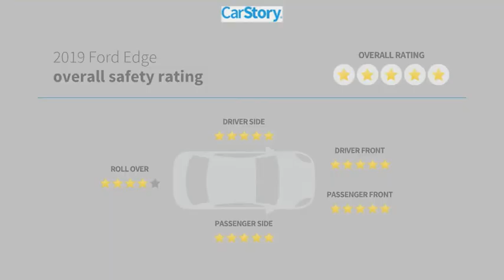2019 Ford Edge P40078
2019 Ford Edge ST

Certified. Recent Arrival!Shop From Home We will deliver - Here are more details on this Blue 2019 Ford Edge with Ebony Leather interior trim at Sandy Sansing Dealerships. Come see the largest inventory on the Gulf coast. We have Over 1300 vehicles to choose from. SANDY SANSING FORD IN DAPHNE, AL.2019 Ford Edge ST 4D Sport Utility AWD 8-Speed Automatic 2.7L V6 BlueAWD. 19/26 City/Highway MPGFord Details:* Vehicle History* Warranty Deductible: $100* and 22,000 FordPass Rewards Points to use toward first two maintenance visits (for Ford Gold Certified program), and 11,000 FordPass Rewards Points to use toward first maintenance visit (for Ford Blue Certified program)* 172 Point Inspection (for Ford Gold Certified program), 139 Point Inspection (for Ford Blue Certified program)* Transferable Warranty* Powertrain Limited Warranty: 84 Month/100,000 Mile (whichever comes first) from original in-service date (for Ford Gold Certified program)* Roadside Assistance* Limited Warranty: 3 Month/4,000 Mile (whichever comes first) after new car warranty expires or from certified purchase date (for Ford Blue Certified program), 12 Month/12,000 Mile (whichever comes first) after new car warranty expires or from certified purchase date (for Ford Gold Certified program)Equipment Group 401A (110V/150W AC Power Outlet, Adaptive Cruise Control w/Stop & Go, Adaptive LED Headlamps, Auto-Dimming Driver's Sideview Mirror, Cooled Front Seats, Enhanced Active Park Assist, Evasive Steering Assist, Foot-Activated Hands-Free Liftgate, Front 180 Degree Camera, Heated Rear-Seats, Lane Centering, Panoramic Vista Roof, Perimeter Alarm, Remote Start System, SiriusXM Traffic & Travel Link, Universal Garage Door Opener (UGDO), Voice-Activated Touchscreen Navigation System, and Wireless Charging Pad), Ford Certified, AWD, 12 Speakers, 4-Wheel Disc Brakes, ABS brakes, Air Conditioning, Alloy wheels, AM/FM radio: SiriusXM, AppLink/Apple CarPlay and Android Auto, Auto High-beam Headlights, Auto tilt-away steering wheel, Auto-dimming Rear-View mirror, Automatic temperature control, Axle Ratio: TBA, Brake assist, Bumpers: body-color, CD player, Compass, Delay-off headlights, Driver door bin, Driver vanity mirror, Dual front impact airbags, Dual front side impact airbags, Electronic Stability Control, Emergency communication system: SYNC 3 911 Assist, Four wheel independent suspension, Front & Rear Floor Liners, Front anti-roll bar, Front Bucket Seats, Front Center Armrest w/Storage, Front dual zone A/C, Front fog lights, Front reading lights, Fully automatic headlights, Heated door mirrors, Heated Rear Seats, Illuminated entry, Knee airbag, Leather-Trimmed Heated ST Bolstered Bucket Seats, Low tire pressure warning, Memory seat, Occupant sensing airbag, Outside temperature display, Overhead airbag, Overhead console, Panic alarm, Passenger door bin, Passenger vanity mirror, Power door mirrors, Power driver seat, Power Liftgate, Power passenger seat, Power steering, Power windows, Premium audio system: Sony, Radio: B&O Sound System by Bang & Olufsen, Rain sensing wipers, Rear anti-roll bar, Rear Parking Sensors, Rear reading lights, Rear seat center armrest, Rear window defroster, Rear window wiper, Remote keyless entry, Roof rack: rails only, SiriusXM Radio, Speed control, Speed-Sensitive Wipers, Split folding rear seat, Spoiler, Steering wheel memory, Steering wheel mounted audio controls, SYNC 3 Communications & Entertainment System, Tachometer, Telescoping steering wheel, Tilt steering wheel, Traction control, Trip computer, Turn signal indicator mirrors, Variably intermittent wipers, Wheels: 20 Bright-Machined Aluminum, and Wheels: 21 Premium Gloss Black-Painted Aluminum.